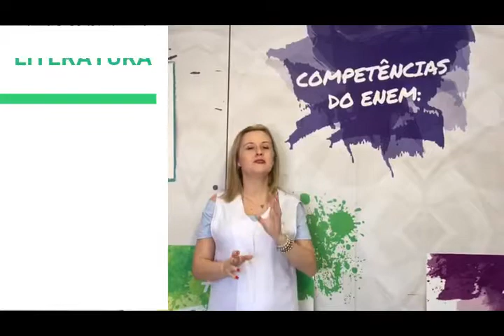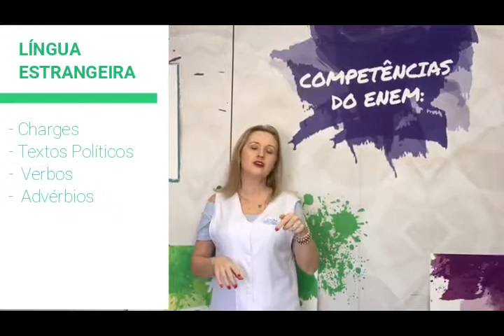Dicas Enem 2019 - Linguagem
Confira quais temas mais focar e os assuntos mais cobrados no Enem na área de Linguagens.